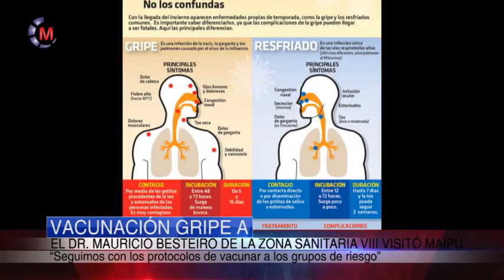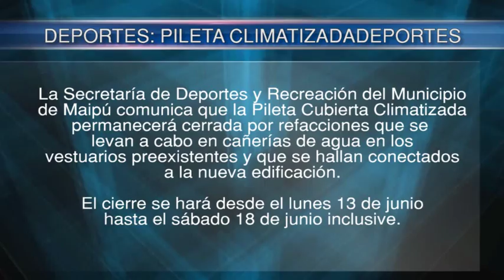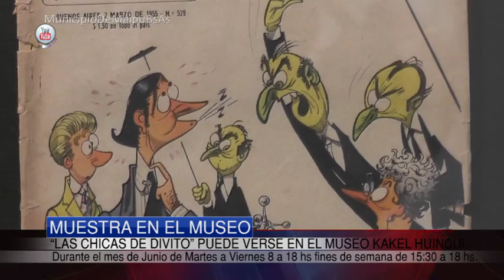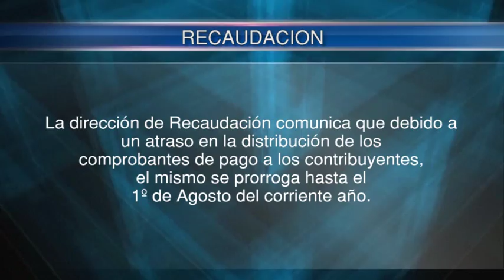Maipu Informa 752